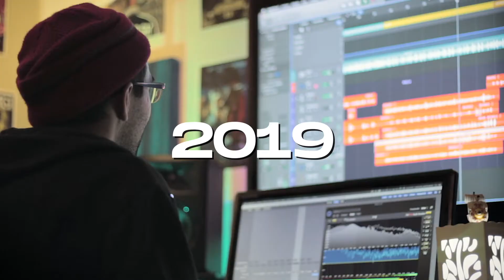Cambio de imagen corporativa - Nuevo logo [SPS Prod. 2021] Fotografía y Producción Audiovisual